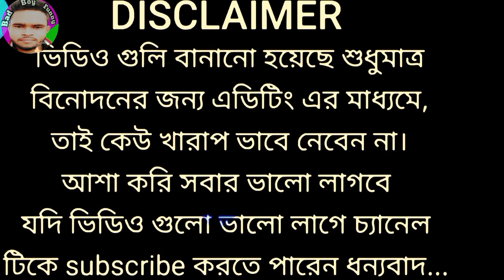17 December 2022Suvendu Adhikari Vs Mamata Banerjee//Mamata vs suv| mamata banerjee comedy speech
17 December 2022Suvendu Adhikari Vs Mamata Banerjee//Mamata vs suv| mamata banerjee comedy speech
 nandigram,suvendu adhikari khabar,suvendu adhikari joins bjp